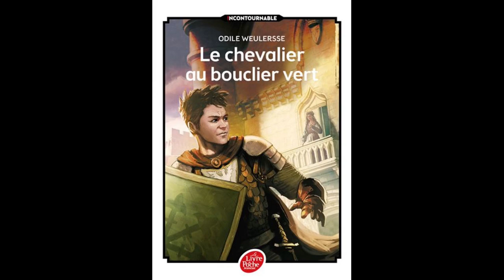le chevalier au bouclier vert chapitre2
voici le chapitre 2 du livre le chevalier au bouclier vert